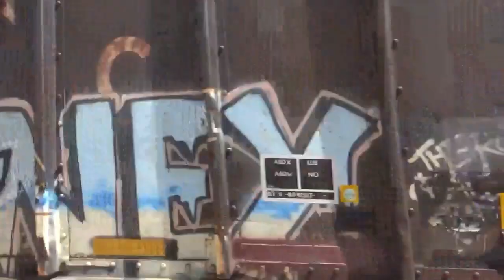1K Subscriber Special, Railfanning the Central Valley in April 2019, FT:Amtrak,BNSF,UP,and MORE!!